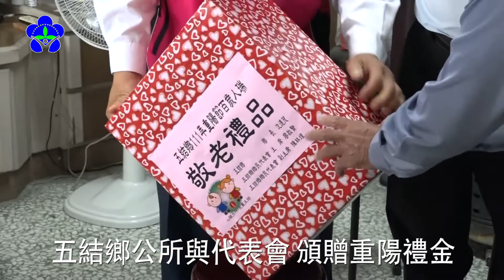111年五結鄉公所珍愛長者重陽贈空氣清淨機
111年五結鄉公所珍愛長者重陽贈空氣清淨機
今年100歲的許木生阿公，站得直挺挺的迎接賓客的到來。
一年一度的重陽佳節即將來臨，邁入高齡化的社會結構，家有一老是現代家庭的常態，五結鄉公所為感念長輩對村里和社會的付出與貢獻，在重陽節前夕，由鄉長沈德茂與代表會主席廖啟賢前往96到100歲的長者家中，頒贈重陽禮金。
01 五結鄉長 沈德茂
02 五結鄉民代表會主席 廖啟賢
百歲長輩們的養生之道很簡單，就是生活保持平靜無憂慮的心情。
03 百歲長者 許木生
五結鄉公所今年除了致贈禮金和禮券外，鄉長沈德茂特別送來空氣清淨機，打開來插上電，長輩只要輕輕一按，就能在家中享受負離子的新鮮空氣，對於無法經常到郊外的高齡者來說，真的是一份貼心的禮物。從前祝福長者壽比南山的話，都希望長輩健康呷百二，現在隨著科技和醫療進步，加上養生有道，看看通論，研究古今，沈德茂鄉長都改口祝福長輩們能夠活到一百六。